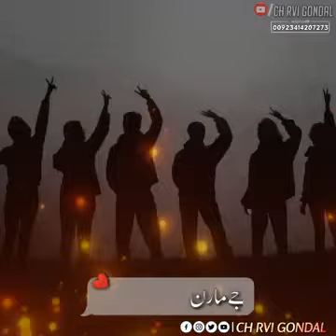Status songs(36)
Chakwal group chui